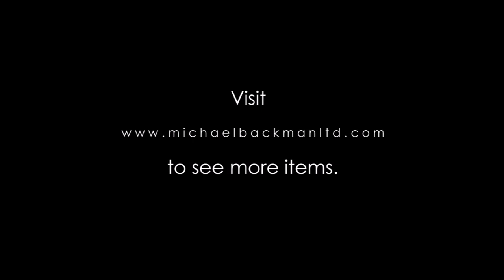5284 Konyak Naga Trade Bead Necklace